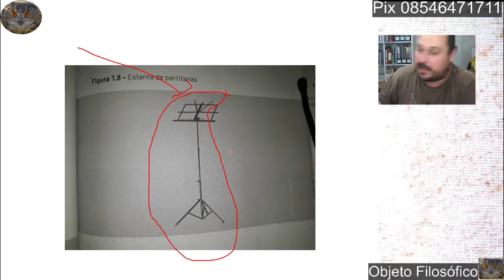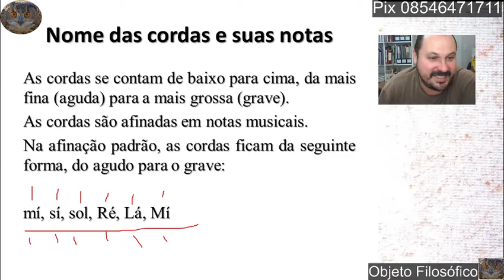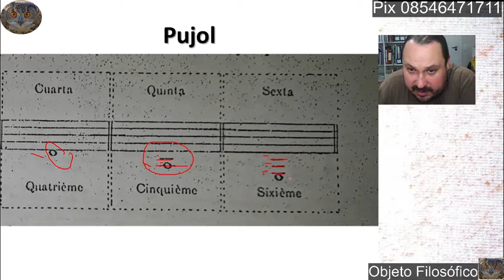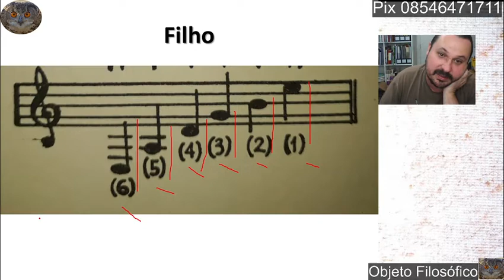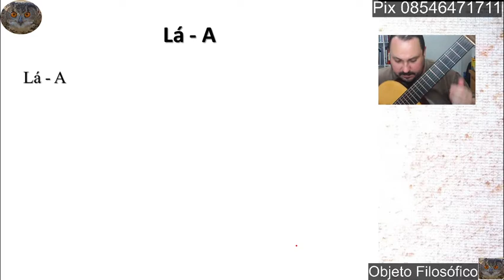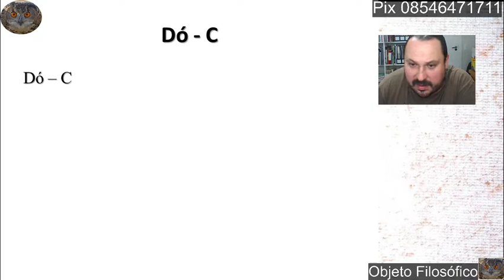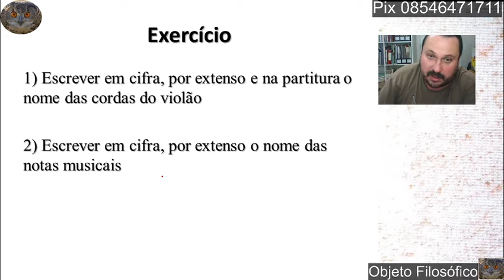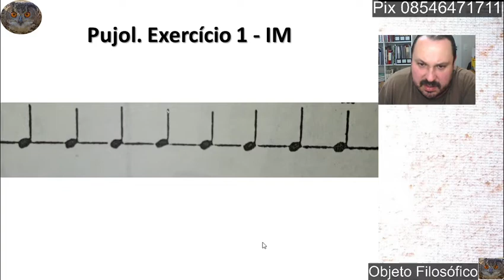Curso Online de Violão COV 8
(Relógio de ponteiro on-line. Se estiver no relógio digital clique em analógico.)

Pozzoli